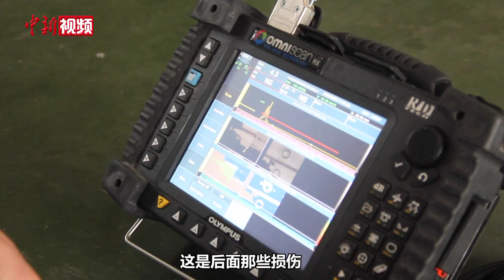【小新的Vlog】飞机“素颜”什么样？小新揭秘飞机如何做手术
“我是无损检测组，被称为飞机的B超医生”，“我是金工组，相当于飞机的骨科医生”，“我是定检电子组，相当于它的神经科医生”……
        飞机是如今非常常见和便捷的交通工具，但是您见过被“掏空”的飞机吗？当原本干净整洁的客舱，被拆除了所有的座椅、内壳之后，“素颜”又是什么样子呢？
        在兰州中川机场的东航定检维修机库里，一架12年机龄的A320飞机正在进行最高级别的 “8C检”定检检修，这里又被称为飞机的“住院部”。 一次大型体检需要一百多位“医生”，分8至9个“科室”共同协作完成。不同组别之间既要“各司其职”，更需要“通力合作”。
        飞机医生们是如何给这个大家伙“做B超”、“接正骨”、“做美容”的呢？当机务从小三角口里钻进飞机油箱里，是什么感受？机库洗手间里的“洗眼器”又是做什么用的呢？跟着小新带你去揭秘